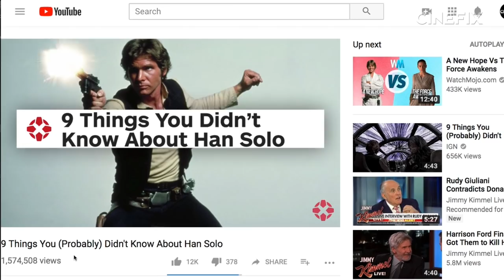9 Things You (Probably) Didn't Know About Indiana Jones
With the reboot of one of Harrison Ford's most famous and iconic character coming out this week, let's take a look at his OTHER most famous and iconic hero, "Indiana Jones"!

And don't worry, there are more than a couple "Star Wars" things in here too!

Did Jim Carrey star in a remake of WWE legend Rowdy Roddy Piper's sci fi classic They Live? That's kinda what The Truman Show is.